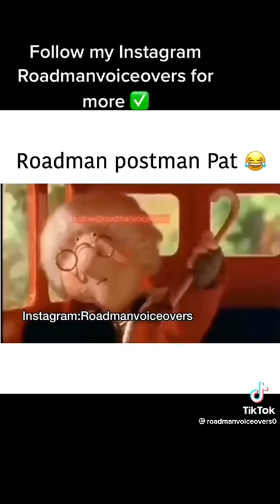thus is funny af